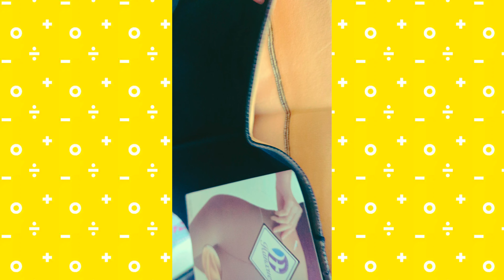Illusion Leggings | Winter Warm Sexy Leggings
👒Slims And Shapes Your Body: This will also effectively tone your legs and flatten your stomach for a leaner look.

👒Super Stretchy And Light: This doesn't add a bulky feeling when worn alone or under clothing that allows you to move around without restriction. Super stretchy to fit women/ girls of all sizes!

WHY IS ILLUSION LEGGINGS™  PERFECT FOR YOU?

 ✔️ Fleece-lined: Hugs your legs with a soft fleece keeping you warm.

 ✔️ Sheer non-bulky design: Looks undetectably smooth and skin like

 ✔️ Slimming high waistband: Accentuates your curves, giving you a slimmer silhouette

 ✔️ Versatile: Pairs well with any outfit and offers more than one option of thickness

MOST IMPORTANTLY: You can wear whatever the heck you’d like this cold winter season! Your cute girls-night-out outfit is sorted!

Don’t put away your short dresses and skirts for the winter just yet. With our Illusion Leggings™ Fleece-Lined Tights, you can wear any clothing you like while feeling warm and toasty. The tights translucent effect creates the illusion of sheer tights, giving all of your entire winter wardrobe the elegant finishing touch it most desperately needs.

Average 2.3

(9)

Excellent

33.3%

Very Good

0%

Average

0%

Poor

0%

Terrible

66.7%

Women Fake Translucent Warm Fleece Lined Tights Leggings Thermal Pantyhose Opaque High Waist Winter Sheer Tight for Women Winter Wear Color Black - Full Foot Only for (24 to 32) waist
Name: sehgal enterprises Women Fake Translucent Warm Fleece Lined Tights Leggings Thermal Pantyhose Opaque High Waist Winter Sheer Tight for Women Winter Wear Color Black - Full Foot Only for (24 to 32) waist
Fabric: Wool
Pattern: Solid
Net Quantity (N): 1
New Fashion Fleece Translucent Tights : These women's translucent fleece tights are innovatively developed by our R&D team. It looks so elegant - Warm tights leggings are perfect for chilly weather and make your legs look great,One Size Fake Translucent Women Tights: Super stretchy tights are suitable for women of all sizes. This fleece lined pantyhose is suitable for women Waist Size : 28 to 34, This fake translucent warm fleece pantyhose has large elasticity and will not restrict movement after being put on, making it comfortable to wear. Seamless, one-piece, layered pantyhose has plush

Average 2.3
(9)
Excellent  33.3%
Very Good  0%
Average  0%
Poor  0%
Terrible  66.7%fleece on the legs and the feet are thin and do not affect the wearing of shoes, Premium Materials Opaque Tights: The fleece lined tights are made of soft, elastic, Polyester, Spandex, nylon and light material. Comfortable, breathable and skin-friendly. You can wear them all day without any discomfort. Thick Fleece Lining - The warm and cozy thick tights keep you warm without being bulky. They are a wardrobe staple in winter to fashionable women. Warm your whole winter,Shape : It looks fashionable as a sheer stocking tights leggings and goes well with any outfits. It has a great high waist design offering excellent midsection shaping and tummy control. This women winter sheer tights have enough stretch that holds up and allows you to move without restrictions. This also designed to effectively
Sizes:
M (Waist Size: 30 in, Length Size: 38 in)

Women Fake Translucent Warm Fleece Lined Tights Leggings Thermal Pantyhose

Illusion Leggings™ | Winter Warm Sexy Leggings